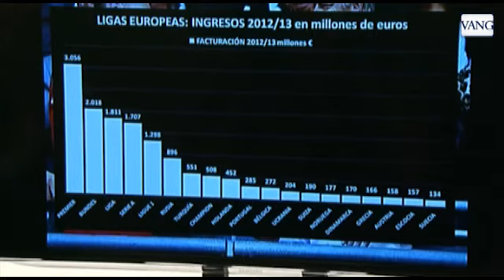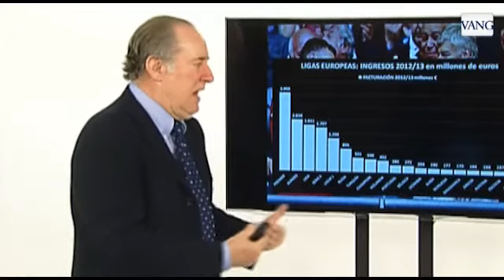Los ingresos de las ligas europeas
El economista Gay de Liébana analiza el poder económico de las principales competiciones europeas